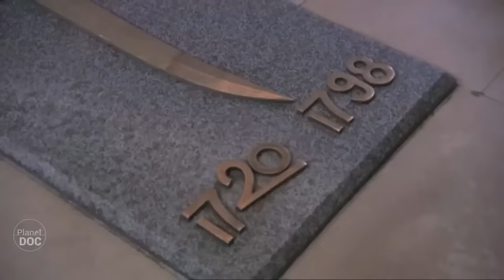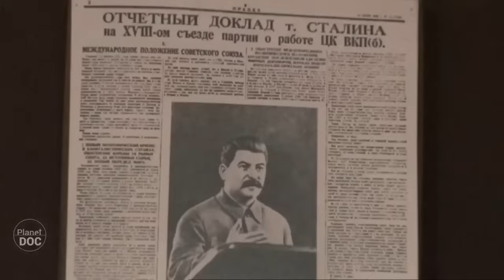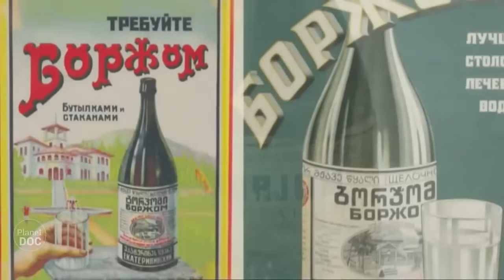¿Te suena Sakartvelo? Conoce uno de los países más bellos del mundo (DOCUMENTAL COMPLETO)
Sakartvelo es el nombre que tiene Georgia. Un país ubicado en la intersección de Europa y Asia, que antes de ser independiente se registró como una república soviética. En Georgia se pueden encontrar montañas del Cáucaso y playas en el mar Negro. Desde luego, una joya planetaria de las que no quedan. Disfruta de ella.